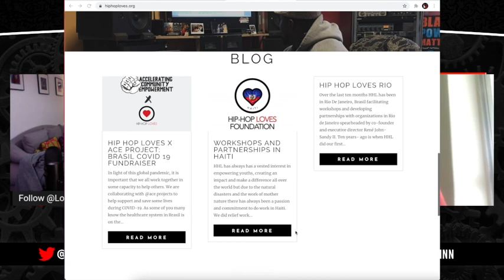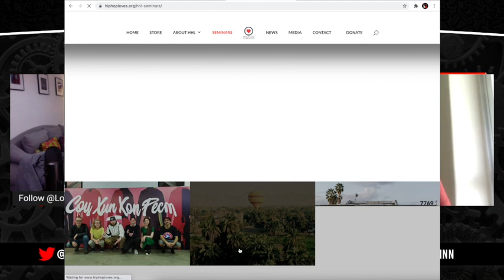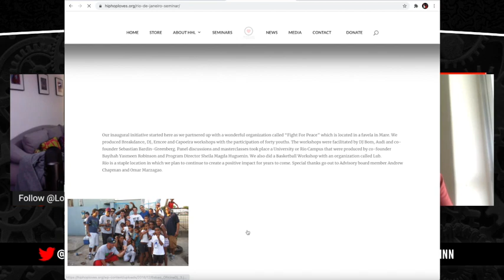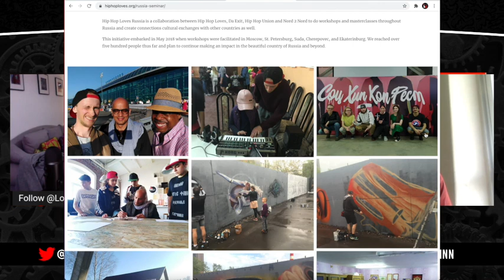Hip-Hop Loves Foundation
I met with Rene John-Sandy, co-founder and executive director of Hip-Hop Loves Foundation to find out more about the global organisation; the work they do on the ground, the music they're creating, the projects they're working on and how they're making a difference to the lives of young people all around the world. Please see the relevant links below to support!

Stop Shooting Project volume 1: Voices of Justice
Release date: On Streaming Platforms Now
Stop Shooting volume 1: Voices of Justice will be released on music streaming platforms worldwide.  This eighteen track masterpiece is a collaboration of artists from 6 of the 7 Continents and representing over 20 countries;  creating music that is taking a stand on all of the gun violence and police brutality taking place in our global community. The project also demonstrates how Hip Hop builds bridges and connects the gaps between people of different generations, cultures, religions, and genders worldwide.

All donations and  contributions of resources made to this project will go to producing workshops for youths in New York, Philadelphia and Brasil organized by Jr. Music Exec, Hip Hop Loves ,Hip Hop Union, and Generation Hip Hop.

"Times Are Changing: Hands Up Everyday"-(Featuring students the Harlem Children Zone and Dr.Yusuf Salaam from the "Exonerated Five"

Don't Shoot (Our Future) - youths from Re:Imagine ATL & HHL  that wrote the song and produced the video

My Ne Shutim (We're Not Kidding)- youths from Hip Hop Union (Moscow, Russia) & Hip Hop Loves

HHLoves is also completing a compilation called the Hip Hop Loves Compilation vol 1: Hip Hop 4 Haiti. We have artists from over 40 countries donating their time and talent for the project. Some of the artists that are apart of the project are: Michael MacDonald, Sheena Eason, Peabo Bryson, Sadat X, Aloe Blacc, Maya Jupiter, Punchline, Christen Lien, Eternia, Yusef Salaam (Central Park Exonerated)  Shabaam Sahdeeq, and many others.

The proceeds will be split amongst these entities. A portion will go to Hip Hop Loves to support us in continuing to do our workshops and have sustainable infrastructures Globally in particular in Haiti. We are partners with  organizations Adrenaline Hip Hop and Generation Hip Hop which will be doing Breakdance & Hip Hop Dance Workshops with youths in Port Au Prince, Cap Haitien and other regions in Haiti. The other portion of the proceeds are going to Haiti Recover Relief Inc. which will help rebuild a town called Baraderes, located in the Southwest part of Haiti. Release date: May 18th, 2022

Also we are collaborating with Shared Studios to do workshops via a tech portal to impact youths in countries such as Brasil, Iraq, Afghanistan, Iran, Palestine, United Kingdom. Geneva, and many cities in the United States. This would be in conjunction with the United Nations, Unicef and Unesco.

We have a podcast show that comes out every Tuesday called "Global Love Warming" that focuses on International Hip Hop and the impact it has created in the Global Community. Here's a link to the shows